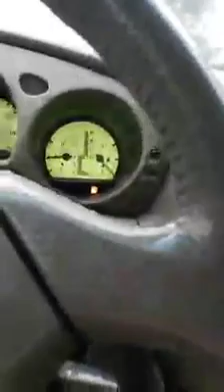Quest4Moobicles 1 6 19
I sing a little bit in my car and then I tell a spontaneous story.  It is about Donald Trump's Quest 4 Moobicles. Or is it Bill Clinton dressed as Donald Trump doing a passable imitation? Either way, there is a story to be heard and I really hope the new Presidential administration shuts down the extensive peeping Tom network put into place by all the mice that played while the cat was away.